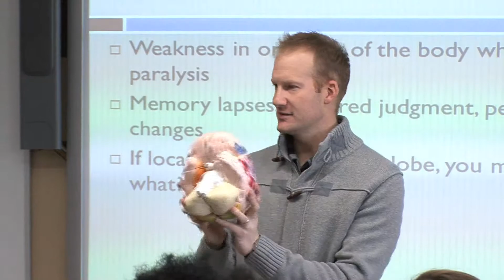Biology Degree: Why Lewis University?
Erika Young talks about studying Biology at Lewis University. The program challenges her and the faculty provide great support.